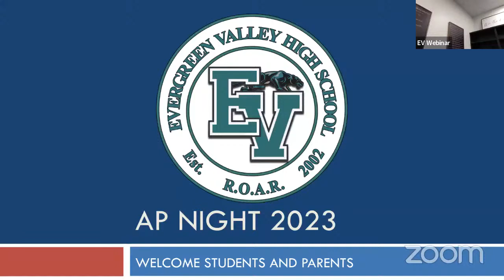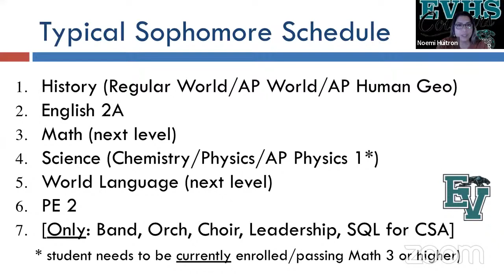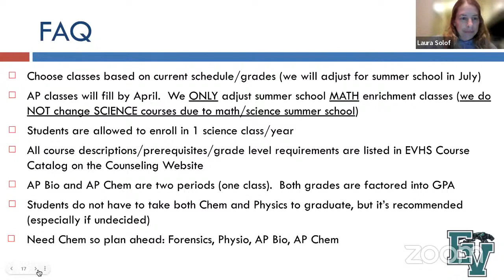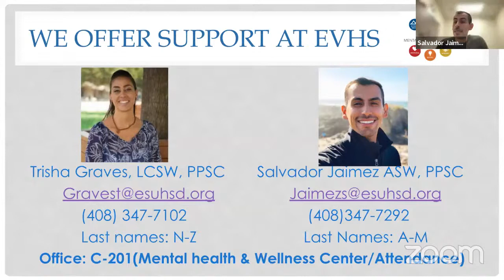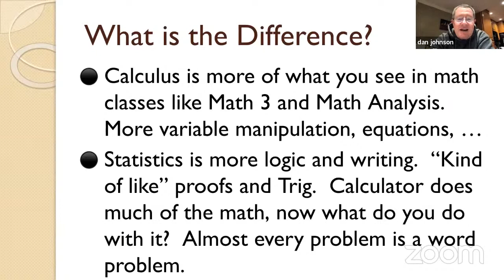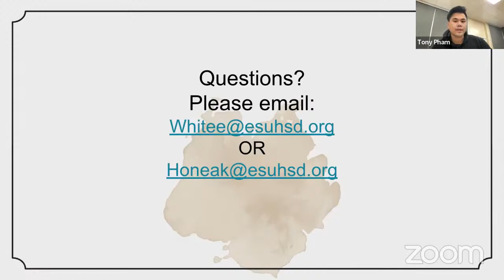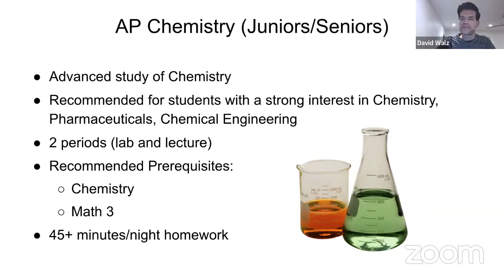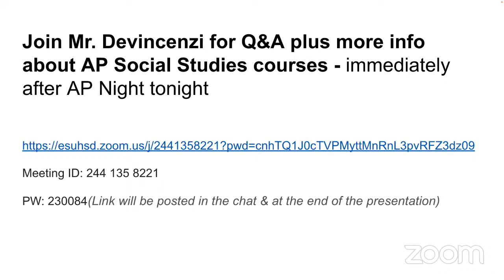EVHS AP Night 2023